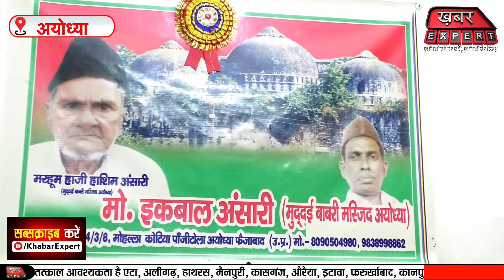Ayodhya बाबरी के पक्षकार Iqbal Ansari बोले कोई मस्जिद नहीं थीं अयोध्या में , हो गया हंगामा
Exclusive : Asaduddin Owaisi को Iqbal Ansari की खरी-खरी, देखें EXCLUSIVE बातचीत ! | UP Election 2022

Ayodhya में Akhilesh Yadav की रैली के बाद,जनता का दो टूक जबाब , सुनकर रह जाएंगे दंग ...

UP Polls: Akhilesh Yadav holds massive roadshow in Ayodhya

Ayodhya is the place of Lord Shree Ram and Ayodhya is situated in Uttar Pradesh. Ayodhya is holy place of Hindus and this place have so many attraction where everyday pilgrims come and pray to God. Pilgrims come here specially on diwali and Ramnavmi festivals. In this video I will cover all places of Ayodhya and you will know every important information with complete guided tour of Ayodhya with all travel expenses. So after watching this video you will know ayodhya trip information and able to make your ayodhya tour plan.

Ayodhya Bhagwan Shree Ram ki Janm Bhoomi hai Jo ki Uttar Pradesh ka ek Shehar hai. Ayodhya me kai mandir hai aur yaha par har din bhakt darshan ke lie aate hai. Ayodhya me diwali aur ramnavmi bahut hi dhoomdham se manai jati hai aur is video me mai aapko ayodhya me ghoomne ki har ek choti bdi jankari dunga jis aapko kab kaha aur kaise kitne kharch me ghumna hai ye pata chal jaega aur aap asani se yaha ghumne ka plan bana paenge.

In ayodhya you can visit
1.shree ram janm bhumi
2. hanumangarhi
3. devkali temple
4. saryu ghat
5. ram ki paidi
6. karsevakpuram
7. kanak bhawan
8. dashrath bhawan